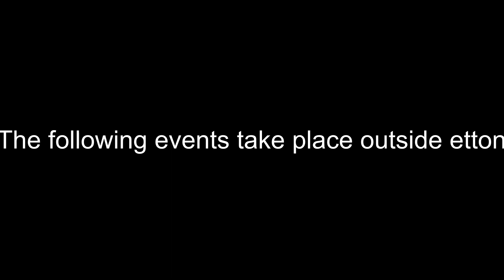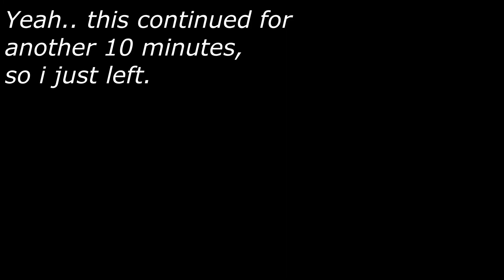SuperBraindead &Co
Was on my way to treasury when some United venged me..